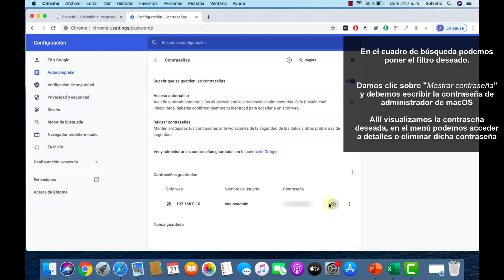👁 VER CONTRASEÑAS Chrome Mac GUARDADAS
Videotutorial de Solvetic para saber cómo poder VER CONTRASEÑAS Chrome Mac GUARDADAS 🔻 🔻

En este vídeo te enseñamos dónde puedes ver las contraseñas de guardadas en MAC.